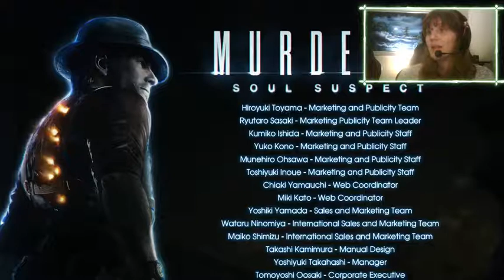MURDER: SOUL SUSPECT | END!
Game: Murder: Soul Suspect
Developer: Alright Games

This is a murder mystery story game.